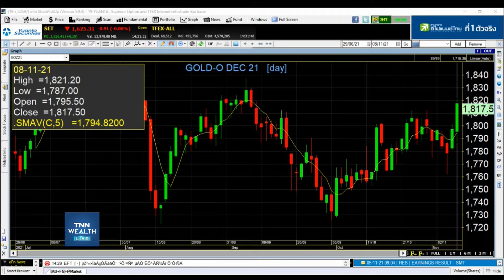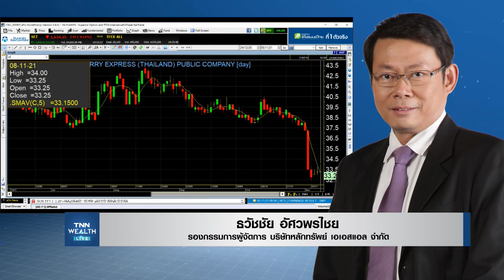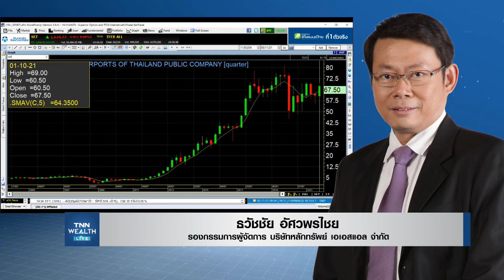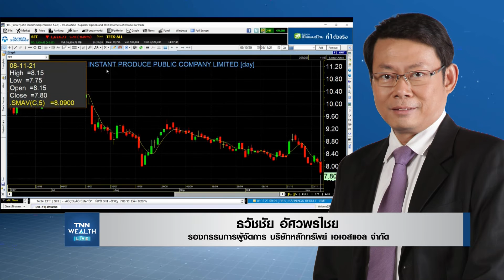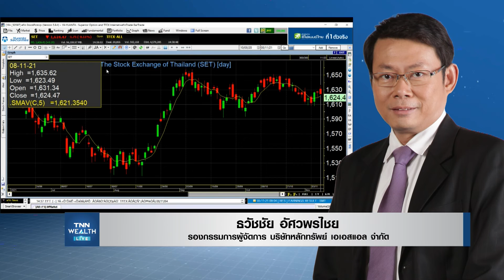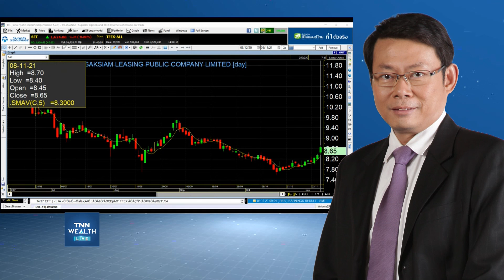วิเคราะห์หุ้นรายตัว I TNN WEALTH 08-11-64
๏ วิเคราะห์หุ้นรายตัว กับ คุณ ธวัชชัย อัศวพรไชย
รองกรรมการผู้จัดการ บริษัทหลักทรัพย์ เอเอสแอล จำกัด

ติดตาม TNN WEALTH Live ภาคบ่าย ได้ทุกวัน จันทร์-ศุกร์ เวลา 14.00 น.

ทาง Facebook: TNN Wealth